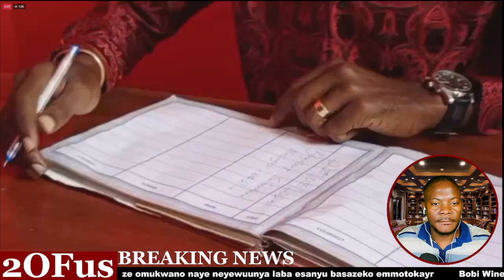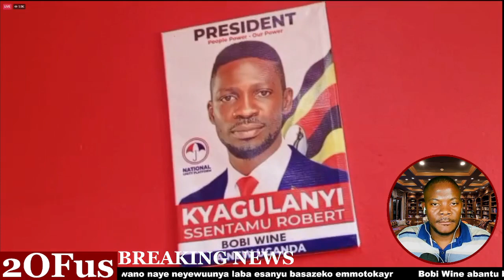PULEZIDENTI BOBI WINE E MBARARA AGUDEWO WOFIISI YA NUP